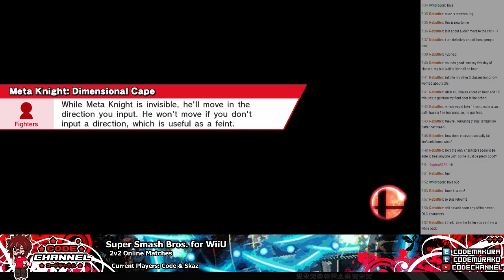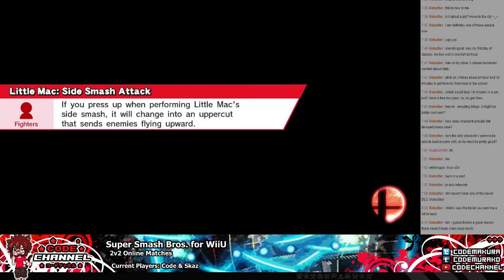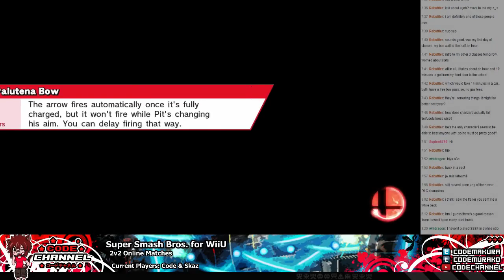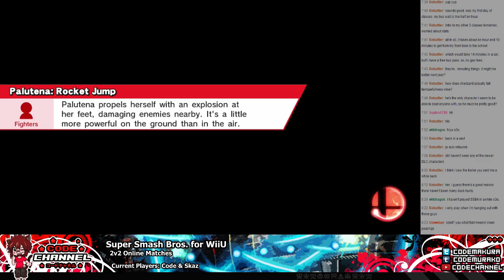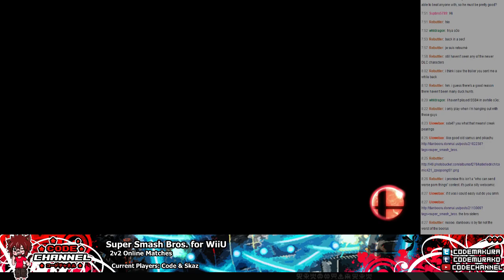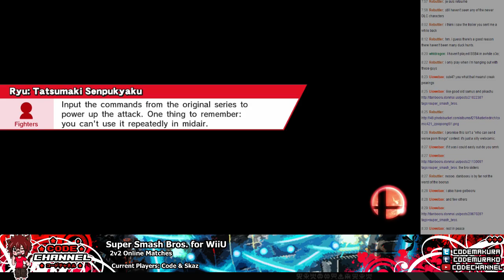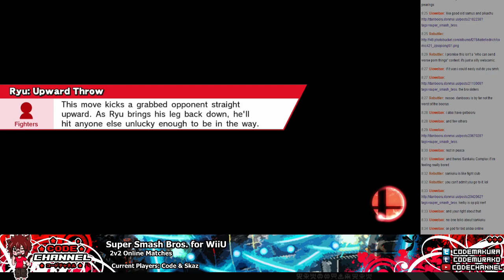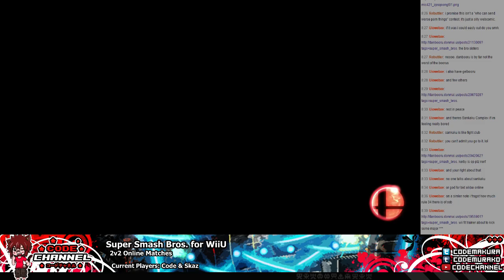SSB4 2v2 Online Matches w/Code&Skaz -- Swagstylin' (3/5)